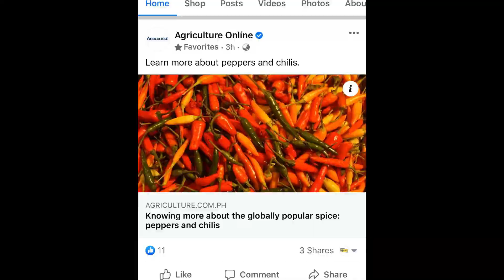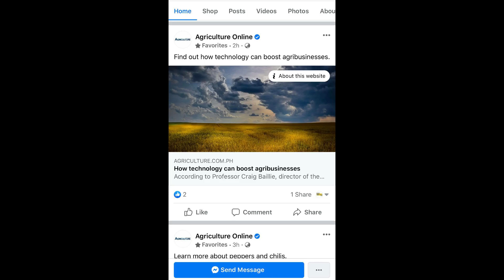How to start farming? At ano ang dapat i-prepare? | The Millennial Farmer PH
Hi, millennials! Are you interested to venture into farming? Here's what you need to know!